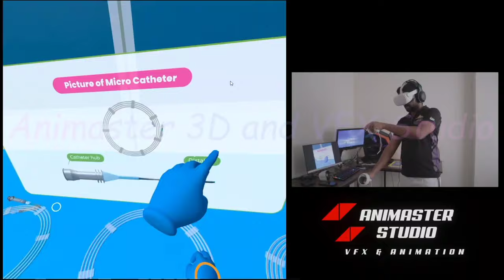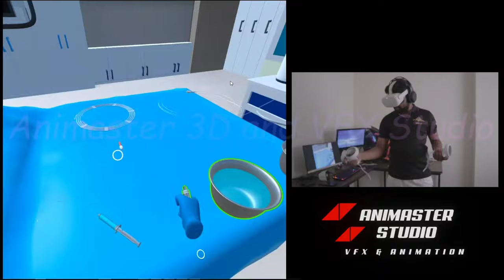VR Game Design | MedUMore Thailand | Virtual Reality Game | Unreal Engine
This VR Game was made for our client from Thailand MedUMore. Medical learning can be so much fun when you can learn through fun VR games! Medical and VR Games...have you ever imagined it?Virtual Reality is the new era! What's your opinion let us know through comments!